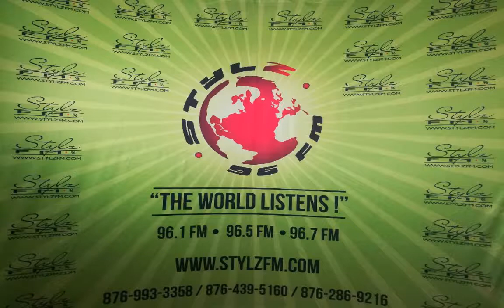REAL TALK with Shelly & Daddy Rude (Apr. 5, 2019)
There are many instances where after a break up all connections and ties are severed. Do you think it is necessary to maintain relationships with your ex's family and friends?
What do you think are some of the reasons l why a man may stop honoring his parenting obligations after a break up?
Do you agree with the "lock shop" penalty? Explain
Dear Real Talk
This is the second time I am writing to you.
My husband just won't do better. He found out about the side man and  is making my life hell for months now. Now he shows up unannounced and "thinks" that he is being nice when he's here with his clueless self...
I did so much for him for the 20yrs we've been together I wonder if I was an idiot then and been a worse fool now. The things I said yes to and put up with. The many women I caught him with, the 3 kids he got with different women. The fact that he's always away.
When I compare even the sex with the side man, he comes up real short, literally. It's now I realize that he fumbles like an inexperienced teenager in bed. Now I really realize how selfish and ungrateful he has been. Yes he may give me financial help. But that's it.
All I want now is out, yet I'm afraid that he may literally hurt me and the kids and possibly do harm to himself. I don't want to be another statistic. How do I get out?